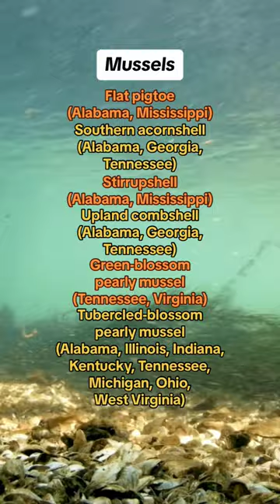Nearly two dozen U.S. species went extinct in 2023